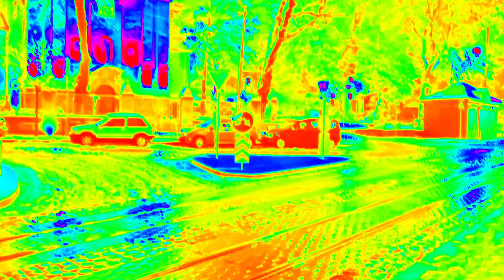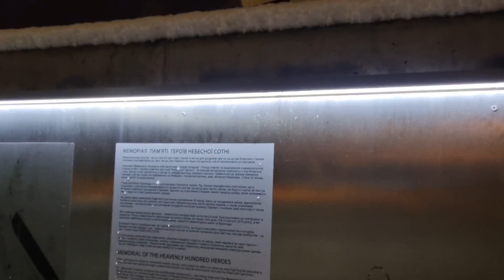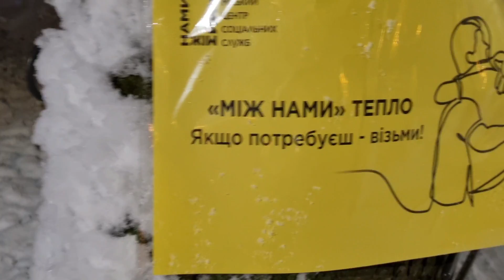Гарний зимовий вечір у Львові: Богдана Хмельницького - Підвальна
Віртуальна прогулянка Львовом.
Вулиці Львова.
00:00 вул. Б.Хмельницького.
02:30 пл. Старий Ринок.
04:35 вул. Лева.
07:30 Сад 19 школи.
10:40 Меморіал Небесної сотні.
16:45 Парк на Валах.
18:15 Підвальна.
22:00 Порохова вежа.